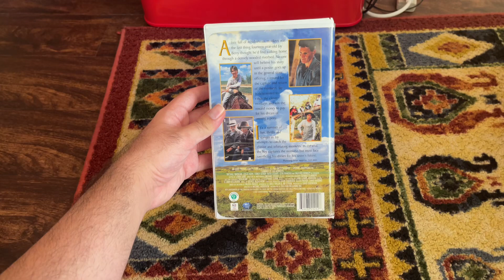Summer Of The Monkeys 1998 VHS